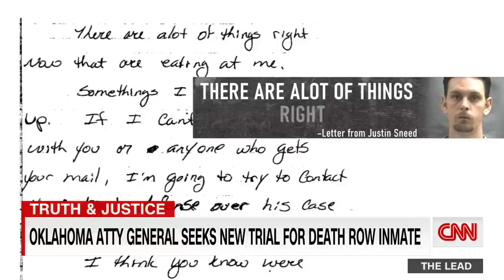Oklahoma files motion to vacate death row inmate Richard Glossip's conviction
Oklahoma's attorney general is taking steps that may stop next month's scheduled execution of Richard Glossip, a man who has spent almost 25 years on death row and whose conviction may have resulted from another man's lie. CNN's Ed Lavandera reports.